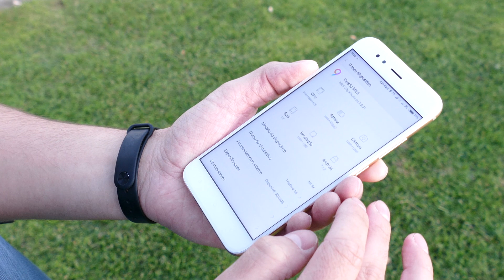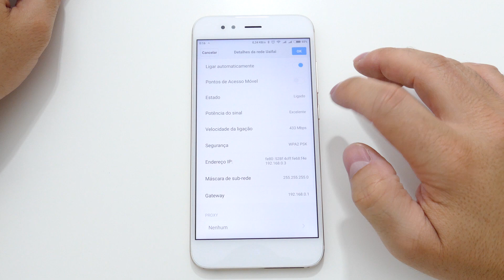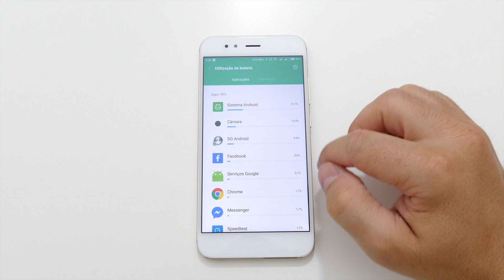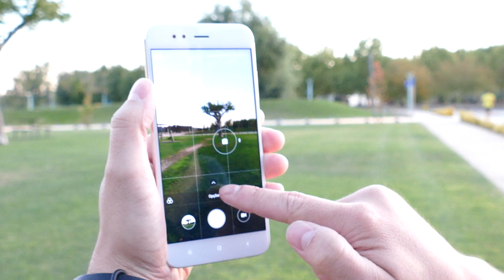Xiaomi Mi 5X (Mi A1) REVIEW - a melhor compra?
Se procura um bom smartphone e não quer investir tanto quanto no Mi 6, este Xiaomi Mi 5X poderá ser uma alternativa muito competente.